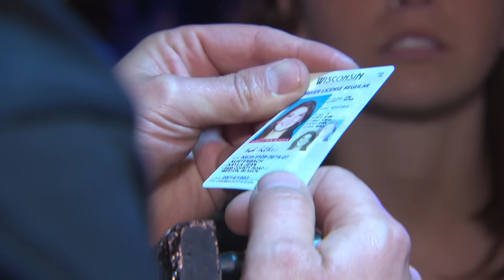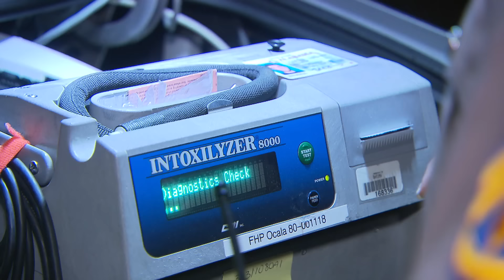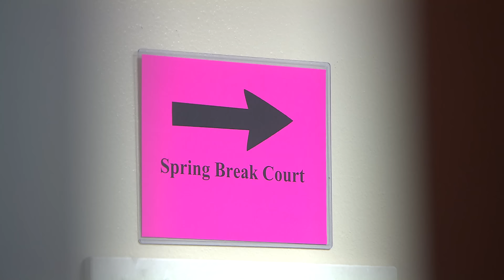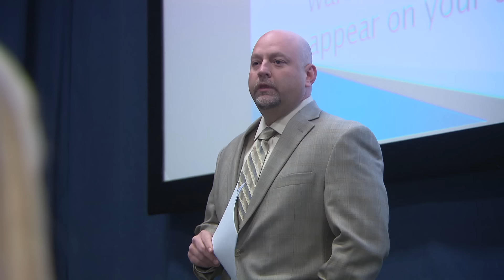Fête et alcool sans limite : la folie du Spring Break américain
Le "Spring Break" est un congé sacré aux États-Unis. Sa capitale, Panama City Beach. Chaque mois d’avril, cette tranquille villégiature de retraités, sur la côte ouest de la Floride, devient le principal point de ralliement d’un demi-million d’étudiants. Quatorze kilomètres de plages qui accueillent l’une des plus grandes beuveries du monde.
Mais une orgie à l’américaine : tout reste sous contrôle. Avec des policiers omniprésents, des prisons installées sur les plages, un tribunal provisoire, et même des évangélistes qui parcourent le sable chaud pour convertir les brebis égarées.